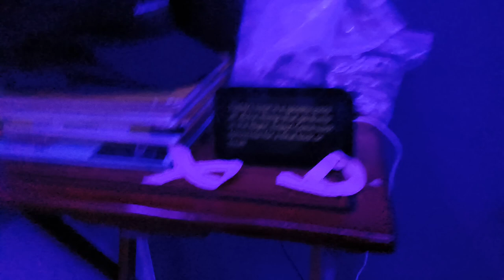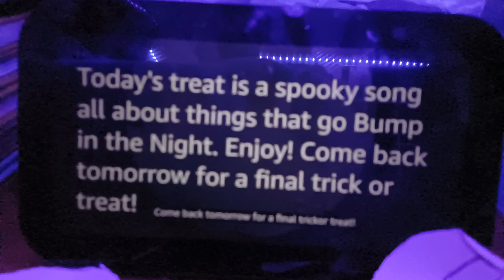Trick Or Treat (Tomorrow is a Final Trick Or Treat for Alexa)